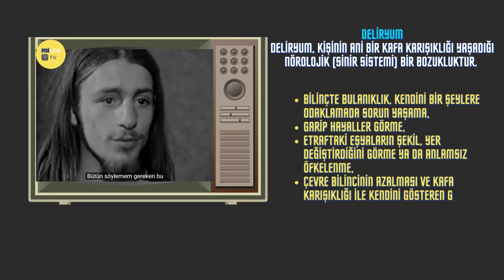DELİRYUM! Terapi Odaları | Psikoloji seansları, psikiyatri görüşmesi. Psikotik deliryum.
Deliryum, kişinin ani bir kafa karışıklığı yaşadığı nörolojik (sinir sistemi) bir bozukluktur. Deliryum hastaları, duvarlarda yürüyen karıncalar görmek gibi halüsinasyonlar ya da başkalarının onları sebepsiz yere götürmeye çalıştıklarına inanmak gibi delüzyonlar deneyimleyebilir.

Deliryum, zihinsel yeteneklerde görülen ciddi bir rahatsızlıktır. Bilinçte bulanıklık, kendini bir şeylere odaklamada sorun yaşama, garip hayaller görme, etraftaki eşyaların şekil, yer değiştirdiğini görme ya da anlamsız öfkelenme, çevre bilincinin azalması ve kafa karışıklığı ile kendini gösteren geçici bir durumdur.

Psikoloji, Bilim, Eğitim